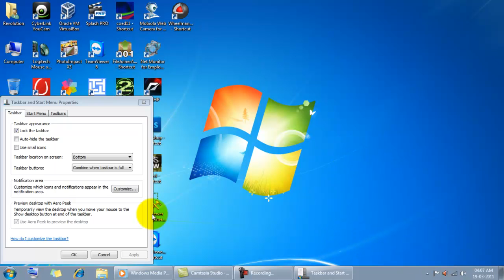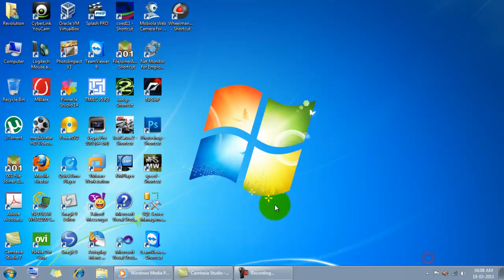Introduction Taskbar and System tray Icon